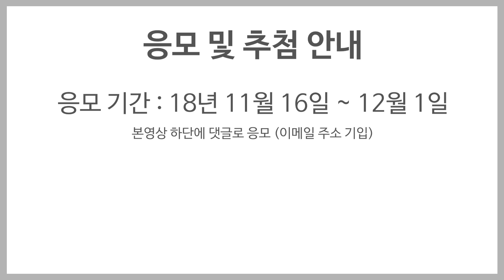[무료드림#02] 본격 혜자방송 2탄 - 백홈스튜디오 (65만원상당 플로어스탠드)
본격 혜자 방송!! 무료드림 2탄

백홈 스튜디오 이실장이 혜자스럽게 여러분에게 선물을 드립니다.

구독 ! 알림 ! 좋아요 ! 눌러주시고
해당 영상에 응원댓글 (5글자이상 및 이메일 주소 포함) 남겨주세요 ~

유튜브 채널에서 라이브로 추첨을 진행하여 선물 드립니다.

응모기간 : 18년 11월 16일 ~ 12월 1일 (2주간)
추첨일시 : 18년 12월 2일 오후 18시 (저녁6시) - 추첨완료
추첨장소 : 백홈스튜디오 유튜브 채널 - 라이브 방송 진행 예정

재미있게 시청하시고, 많은 참여 부탁 드립니다.